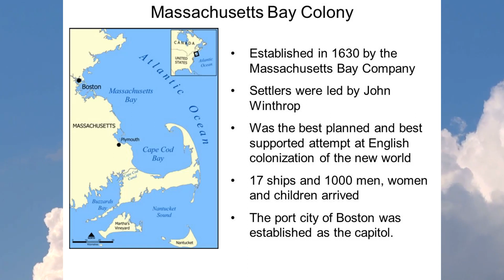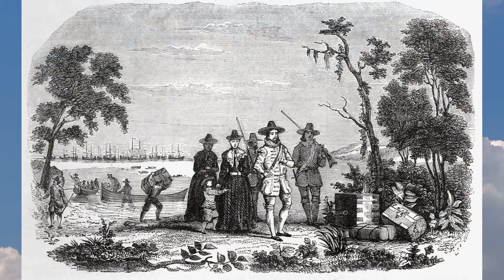City on a Hill speech by John Winthrop (1588-1649) Massachusetts Bay Colony 1630 English Puritans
HISTORY OF NORTH AMERICA —  Before the group of Puritan colonists left England for the New World in 1630, John Winthrop (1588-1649) delivered an inspirational final message filled with the hope for what America could become. The sermon is titled, ‘The Model Of Christian Charity,’ but is famous for the line, "City on a Hill." This line would go on to become popular in political discussions of the United States of America, however, in this sermon, it meant so much more than that. EPISODE 287 — City on a Hill.

SUPPORT this series by purchasing any product on Amazon using this FREE entry (Amazon gives us credit at no extra charge to you). It costs you nothing to shop using this FREE store entry link and by doing so encourages & helps us create more quality content. Thanks!

Books Linktree
Credit: The Revived Thoughts podcast with Troy & Joel by Revived Studios (episode: John Winthrop-City On A Hill, 02july2020).